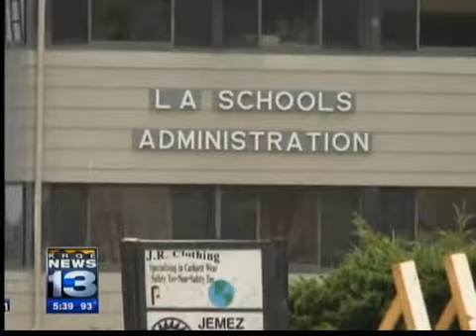Businesses suffer under fire evacuation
Residents and business owners anxious to return to Los Alamos were told today they may have to wait a little longer before the fire evacuation is lifted.